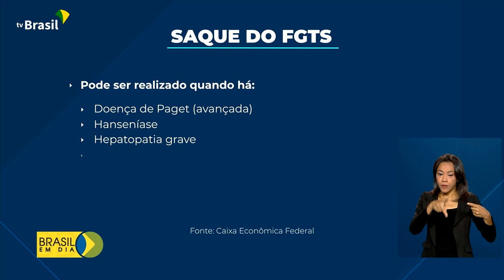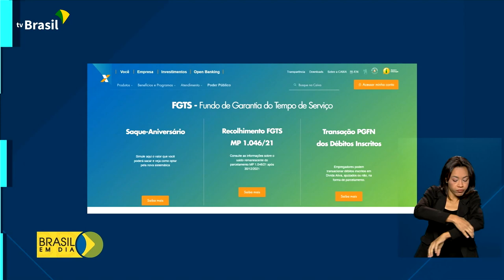Economia | Saque do FGTS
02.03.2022 - O Fundo de Garantia do Tempo de Serviço pode ser sacado em diferentes situações, uma delas é em caso de doenças graves ou necessidade de próteses. Saiba mais na reportagem.